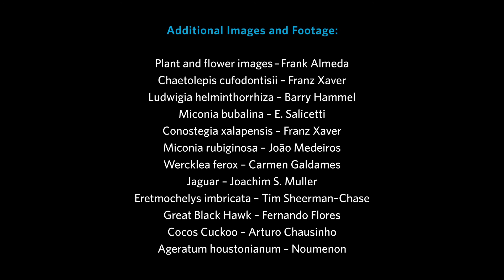How Does Mesoamerica’s Mountainous Spine Contribute to the Rich Biodiversity in the Region?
How does Central America’s mountainous spine contribute to the rich biodiversity in the region? With 17,000 plant species from North and South America converging on Mesoamerica, its ecosystems are unique, but also under great threat.